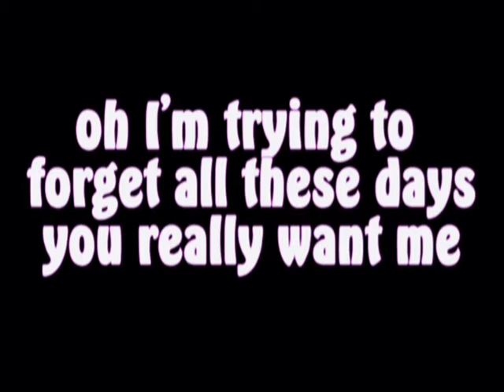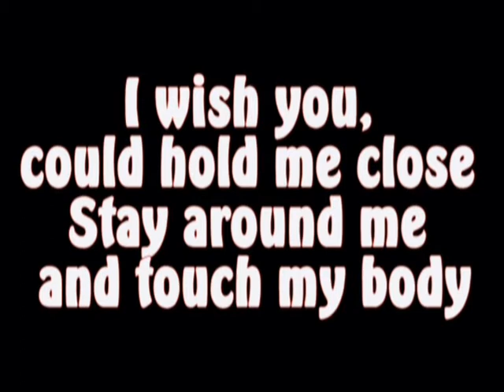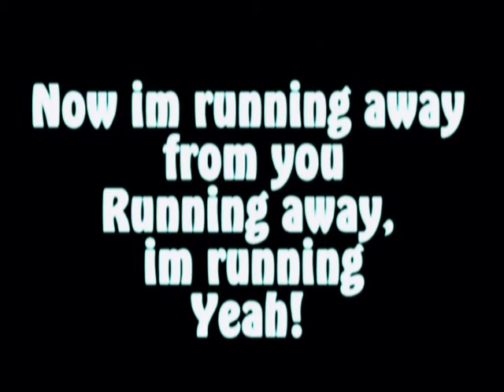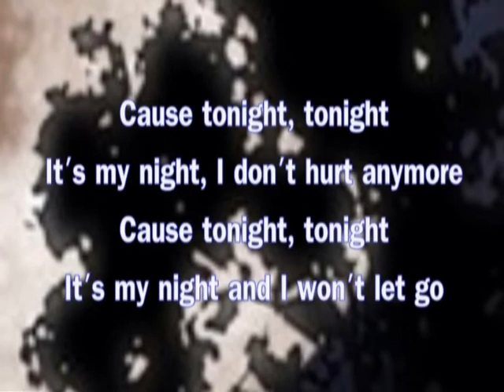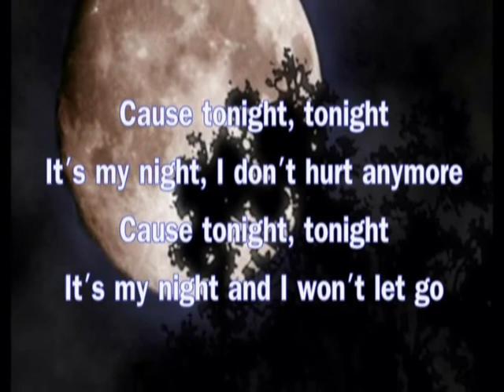Playmen & Claydee feat. Tamta - Tonight (LYRICS)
den einai dikoi mu autoi oi stixoi